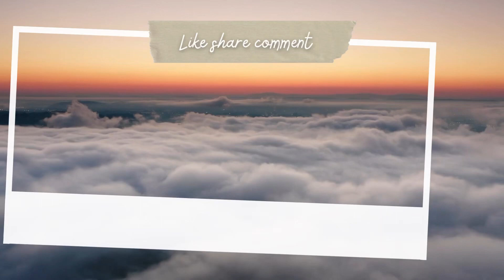आज गई hospital apni reports लेके || jaffarpur हॉस्पिटल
Vishidagar12
Vishidagarvlogs